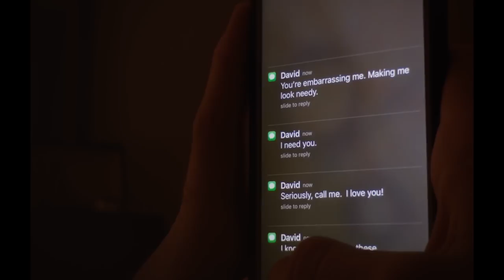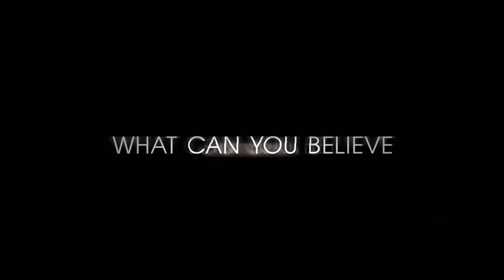UNSANE Official Trailer (2018) Claire Foy, Juno Temple Movie HD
UNSANE Official Trailer (2018) Claire Foy, Juno Temple, Steven Soderbergh Movie HD